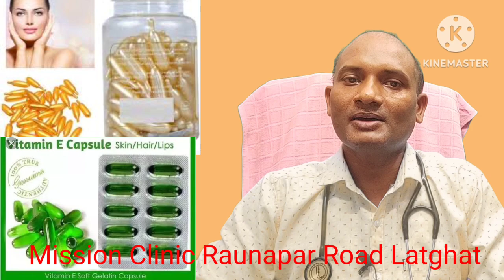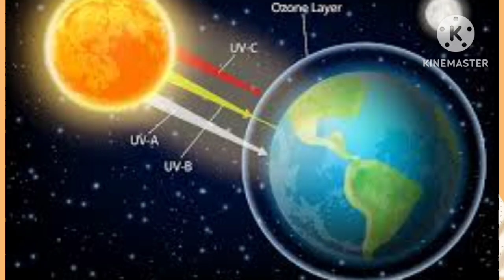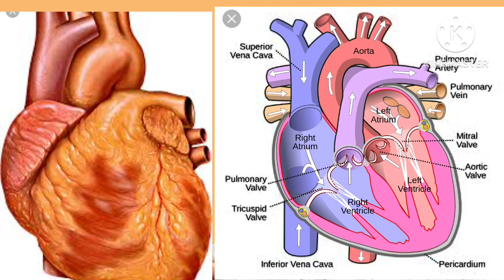विटामिन - ई ! Vitamin - E ! उपयोग ! लाभ ! किसमें पाया जाता है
विटामिन ई
Vitamin  E
 विटामिन ई उपयोग
 विटामिन ई  लाभ
 विटामिन ई  किसमें पाया  jata hai